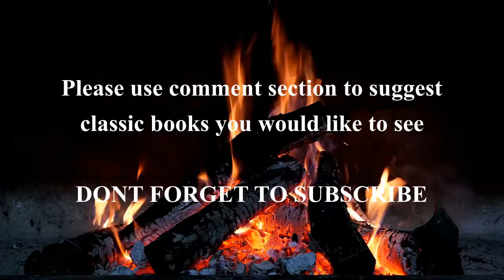The Adventures of Huckleberyy Finn Chapter 8 by Mark Twain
Adventures of Huckleberry Finn (or, in more recent editions, The Adventures of Huckleberry Finn) is a novel by Mark Twain, first published in the United Kingdom in December 1884 and in the United States in February 1885. Commonly named among the Great American Novels, the work is among the first in major American literature to be written throughout in vernacular English.

The book is noted for its colorful description of people and places along the Mississippi River. Set in a Southern  society that had ceased to exist over 20 years before the work was published, Adventures of Huckleberry Finn is an often scathing satire on entrenched attitudes, particularly racism.

Chapter 8...Huck wakes and takes in his surroundings, like a couple squirrels, Huck says, that “jabbered at me very friendly.” Soon Huck hears a “boom!” sound. Looking upstream, he sees a ferry firing a canon, which, Huck figures, is being done to make his own carcass come to the river’s surface.

Please use the comment section below to suggest other classics you would like us to try and source.